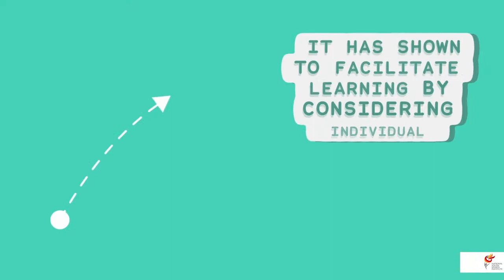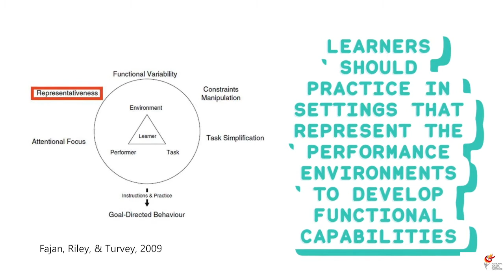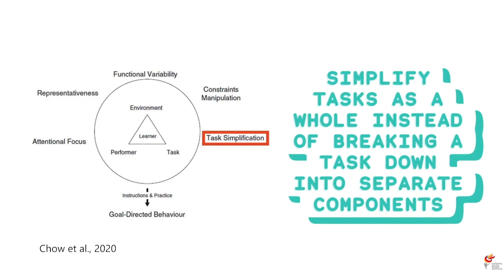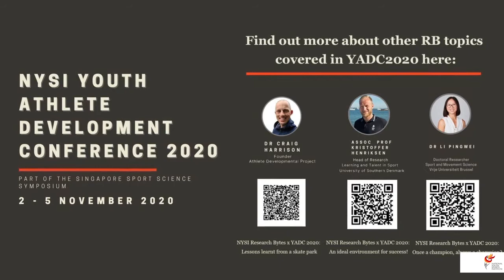NYSI Research Bytes x YADC 2020 – A nonlinear approach to learn movement skills!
Is there a best way to coach your athletes’ movements? In our last special edition of NYSI Research Bytes, we explore the topic of nonlinear pedagogy with Assoc Prof Chow Jia Yi who shared his research in this area at the NYSI Youth Athlete Development Conference (YADC) 2020.